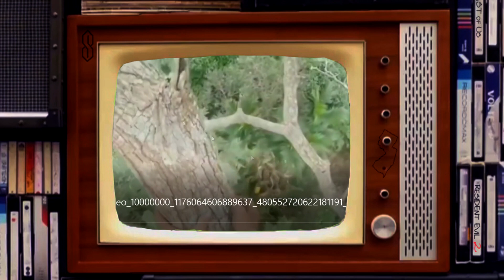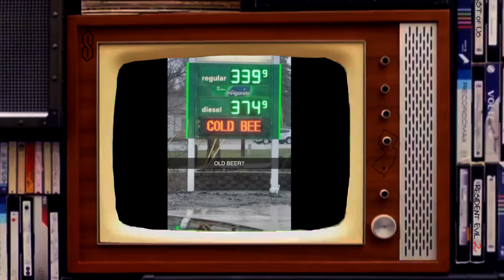Noside - #90 • "Earthquakes, Nintendo, & An Ukrainian Air Raid App"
On Today's podcast the guys talk about the Nintendo DSI and it's capabilities back in the day compared to technology now, LEGO games, earthquakes in New Jersey, A Ukrainian Air Raid Application that ANYONE can download from the App Store, And MORE! Enjoy.
▷ Noside Instagram: @noside_podcast
▷ Noside Threads: @noside_podcast
▷ Noside "X": @noside_podcast
▷ Noside YouTube: @noside_podcast
|Socials|
Antonio:
Brandon:
|CREDITS|
!! Cover Artist: Julio Gomez